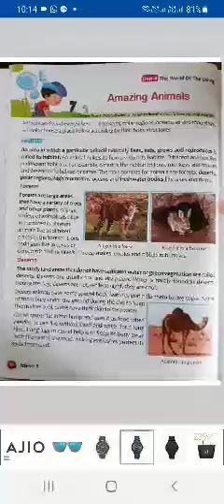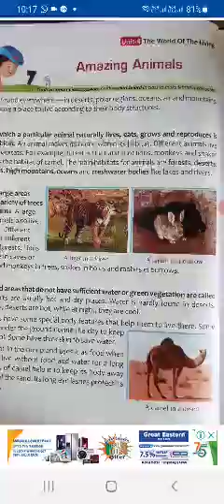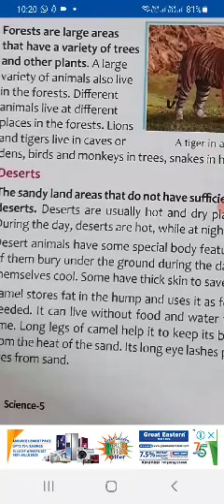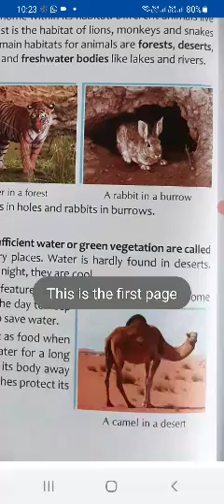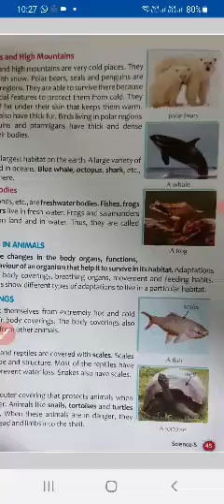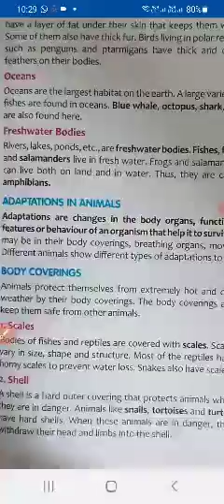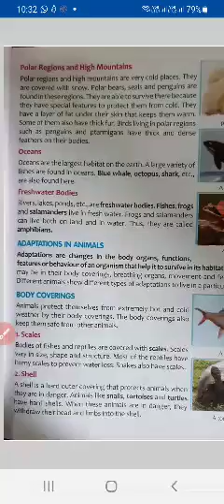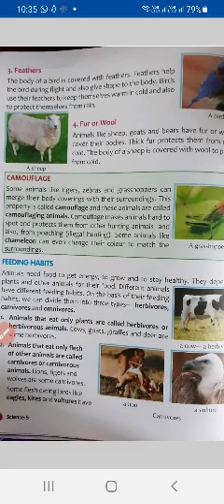ScV Ch7a Amazing animals